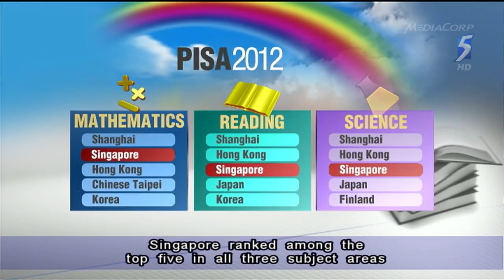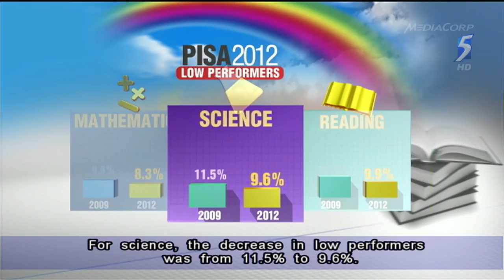S'pore edges up in PISA rankings as weaker students improve - 03Dec2013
SINGAPORE: An international study of 15-year-olds' mathematics, science and reading skills shows Singapore has made progress when it comes to helping weaker students level up to their peers.

The Education Ministry said academically weaker students did better in the Programme for International Student Assessment (PISA) tests in 2012, compared to 2009.

Overall, Singapore ranked very near the top.

Singapore's 15-year-old students and their peers in 64 other education systems around the world were tested in the PISA 2012 study.

Singapore ranked among the top five in all three subject areas of mathematics, reading, and science.

It made the biggest improvement in reading, taking third place, up from the fifth spot in 2009.

One reason for the better performance, said the Education Ministry, is that teaching strategies have over the years gone beyond pen-and-paper practice.

Adeline Chan, senior specialist of English language at MOE, said: "Very often we think about reading in the classroom as presenting the students a text, and the students have to therefore do a lot of questions. It's very much pen-and-paper practice. But that's not really happening in classrooms today.

"In classrooms today, our teachers actually have the strategies to... firstly, expose our students to a broad range of text, which includes opinion pieces, which includes infographics, authentic material like advertisements. And the students will be able to process the information, break down the information in the text, and reach critical reading."

Academically weaker Singapore students performed better in the 2012 study.

The proportion of low performers dropped to under 10 per cent for all subject areas.

For science, the decrease in low performers was from 11.5 per cent to 9.6 per cent.

At the same time, the proportion of high performers went up.

In mathematics, for instance, 40 per cent of the students tested were high performers, compared to 36 per cent in 2009.

The proportion of all-round top performers in Singapore went up as well.

Sixteen per cent attained proficiency levels of 5 or 6 -- the highest levels of proficiency in PISA -- in all three subject areas, up from 12 per cent in 2009.

On average across OECD countries, 4 per cent are all-round top performers.

The PISA study is run by the OECD (Organisation of Economic Cooperation and Development) and takes place every three years.

This is the second time Singapore is participating, and more than 5,500 students, mainly in secondary three and four, were tested.

MOE's Deputy Director-General for Education Loh Khah Gek said Singapore's PISA performance shows students have a strong grasp of the fundamentals, and are able to apply their skills in unfamiliar settings.

She added: "But there are still limitations to such tests, in that there may be specific skills and competencies that cannot be tested in this way -- skills like cross cultural understanding, the ability to connect with people, the ability to collaborate with others."

While these are not easily tested, the Education Ministry said these are the skills that really matter.